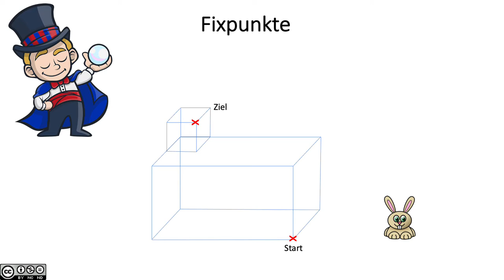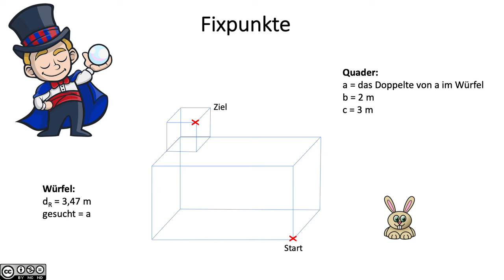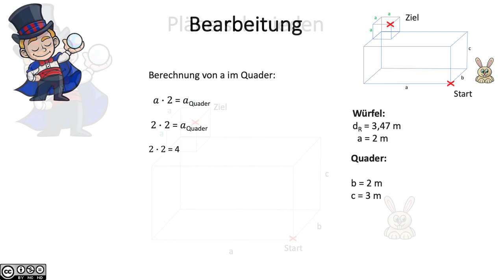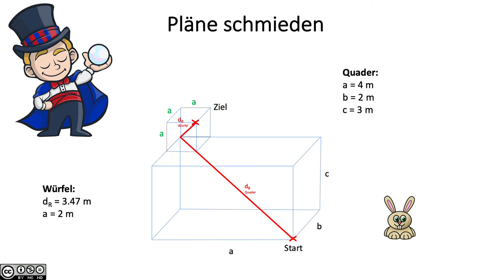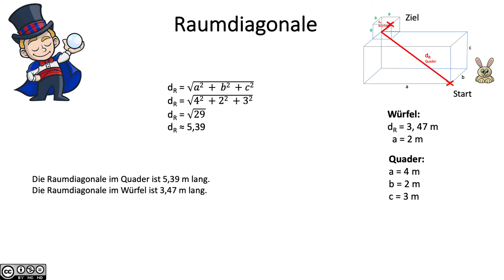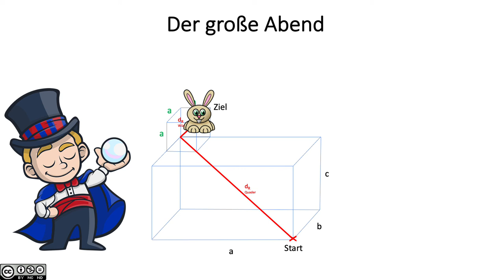Satz von Pythagoras im Raum - Raumdiagonale MASTERY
Satz von Pythagoras im Raum - Raumdiagonale